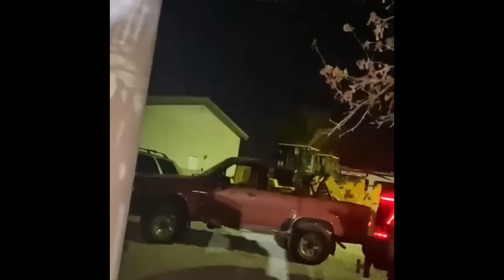ICYMI Raw Video UFO Aliens in Las Vegas Landed in my Backyard hiding in Forklift Viral Sighting 2023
Part 1: ICYMI: Raw Video of UFO Aliens in Las Vegas Landed in my Backyard hiding in Forklift Viral Sighting May 2023